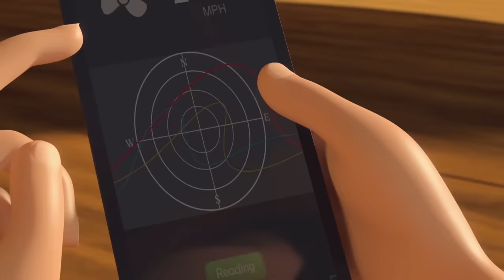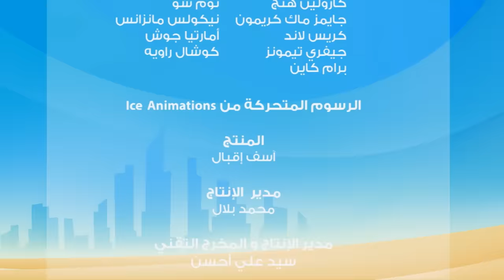مغامرات منصور | مقاطع من منصور- ج4 | Mansour's Adventures | Clips of Mansour - P4